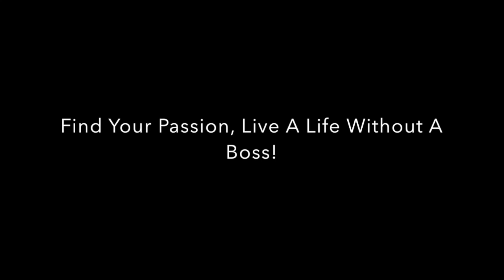Be Extraordinary...You Matter!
Take a chance on yourself!
and hear my mentor
explain what's possible for you.